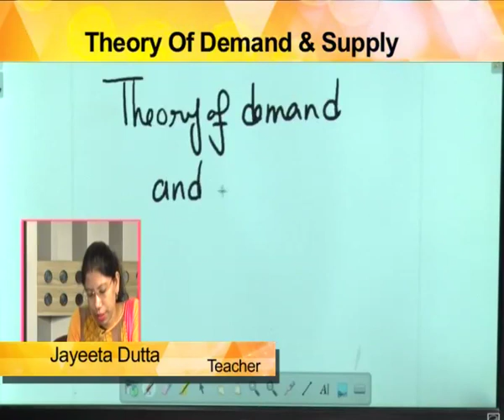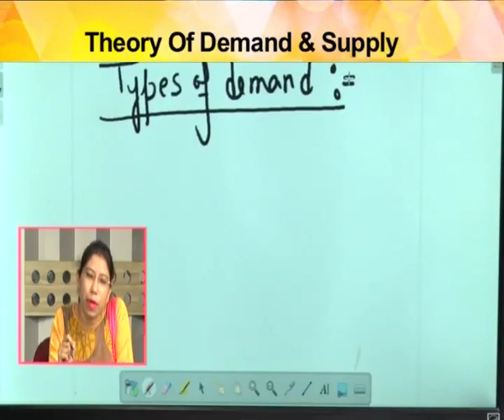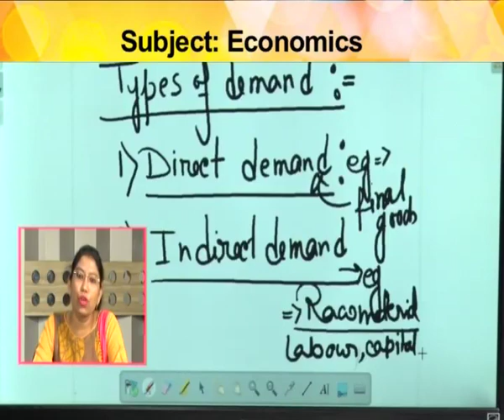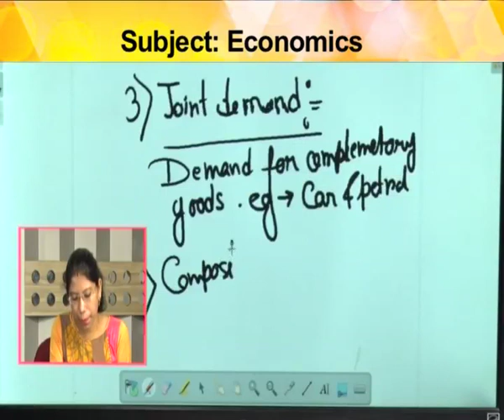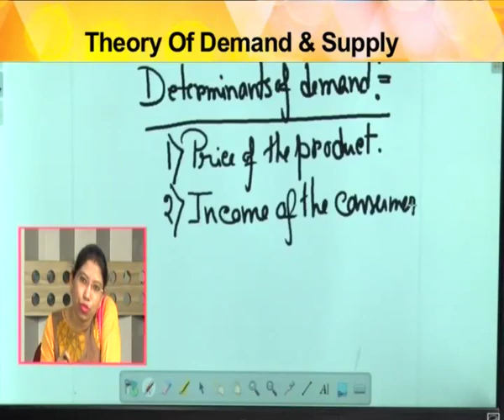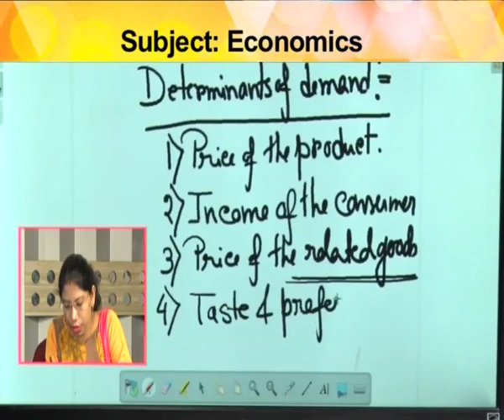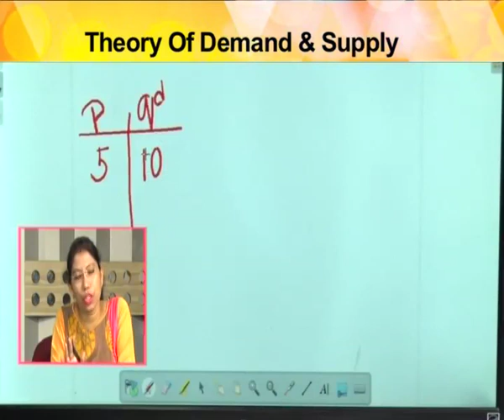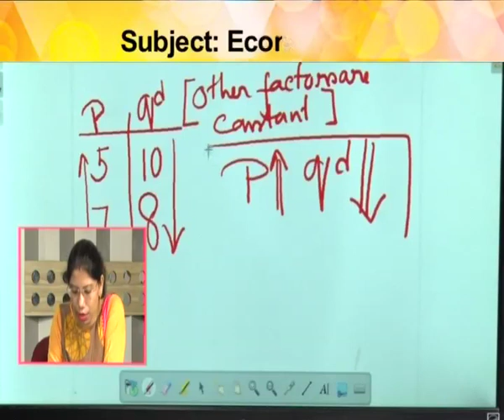RICE ONLINE CLASS I Chetana TV I Economics I Part 1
Economics Online Class I Part 1

There is a great opportunity for students to take Rice online classes through this video. In this video Mrs. Jayeeta Dutta, renowned teacher of RICE Education is taking online classes on the economics . Students can prepare themselves for this competitive exam through this online video.

# OnlineClassforCompetitiveExam